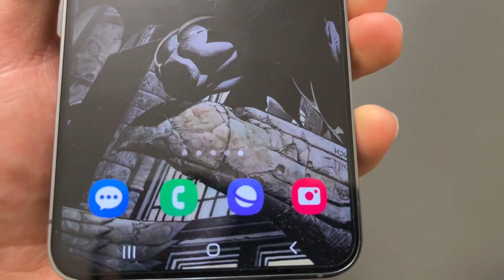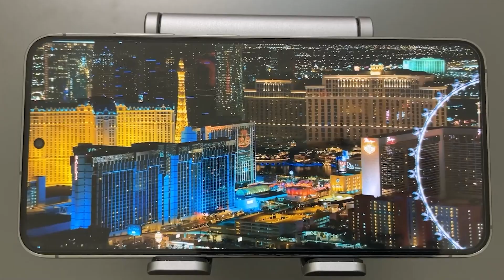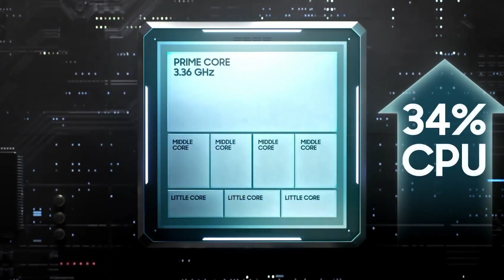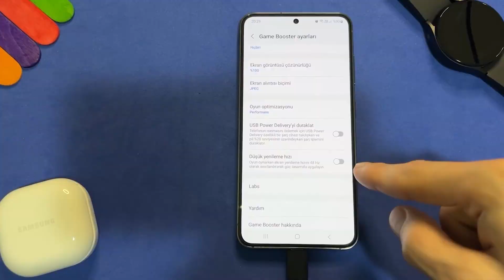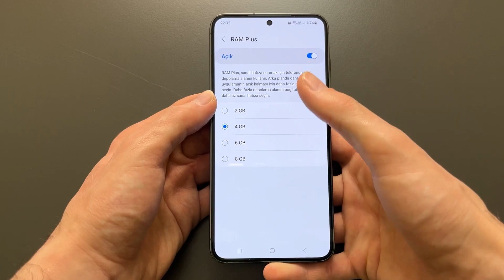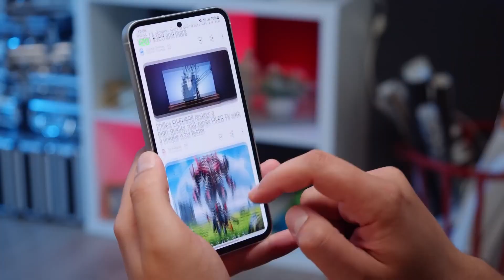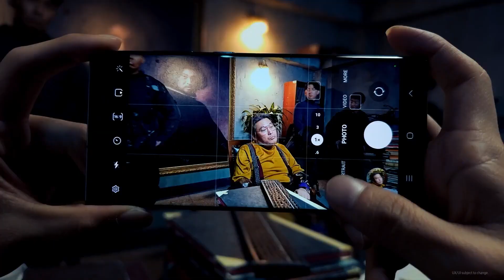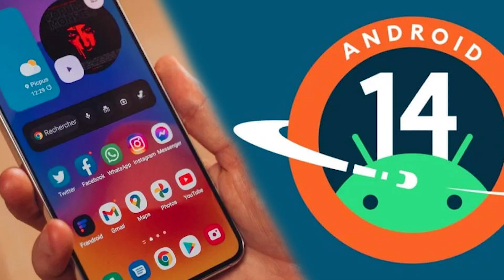Samsung Galaxy S23 FE VS Samsung Galaxy S23 En Detaylı Karşılaştırma! KARARSIZ KALDIYSAN İZLE!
Herkese Merhaba,Bu videomda Samsungun yeni satışa sunmuş olduğu ve Ray Tracing desteği ile herkesin dikkatini çeken Samsung Galaxy S23 Fe modeli ile Samsung'un Amiral Gemi modeli Galaxy S23 modellerini Teknik özellikleriyle birlikte detaylı bir şekilde kıyaslayacağım.Kutu içeriklerinde bizleri neler karşılıyor,Tasarımlarında farklılık veya benzerlikler varmı,Exynos 2200 ve Qualcomm Snapdragon 8 Gen 2 Nasıl bir Oyun Performansı sunuyor,Kamera Kalite düzeyleri ne seviyede ve Kullandıkları kamera sensör birimleri hangisi,Ekran kalitelerinde ne gibi farklılıklar mevcut,Galaxy S23 FE ve Galaxy S23 modellerinin teknik özelliklerinde ciddi farklar varmı,Hafıza ve Ram değerleri ne kadar, Güncelleştirme destekleri kaç yıl sürecek ? Aradaki fiyat farkına değer mi gibi merak ettiğiniz tüm bu soruların cevaplarına bu videoda ulaşabilecekseniz.

00:00 Giriş
01:01 Samsung S23 FE ve Samsung Galaxy S23 kutu içerikleri
01:22 Renk seçenekleri ve Tasarımları
03:15 Ekran özellikleri
05:08 Teknik Özellikleri performansları ve işlemcileri
09:49 Samsung Galaxy S23 FE Stress Testi
10:03 Antutu 10 benchmark,GeekBench 6,3DMark Test Skorları
10:18 Kamera Özellikleri ve Kullandıkları kamera sensörleri
11:54 Batarya,Şarj,Güncelleme Desteği
13:04 Diğer Teknik Özellikler
13:22 Samsung Galaxy S23 Samsung Galaxy S23 FE Sar Değerleri
13:44 Değerlendirme

👉Samsung Galaxy S23 FE VS Samsung Galaxy S22 En Detaylı Karşılaştırma! İZLE VE YANLIŞ TERCİH YAPMA!